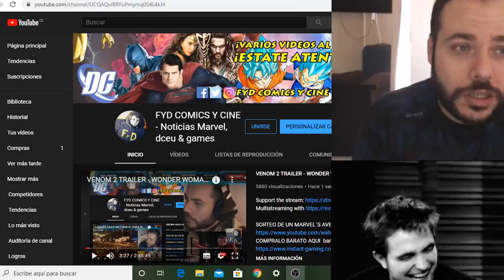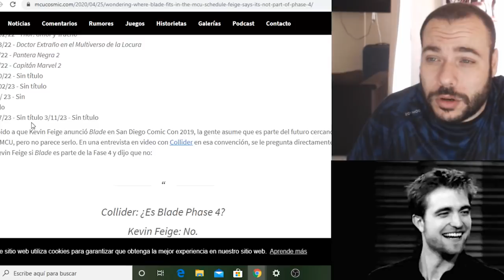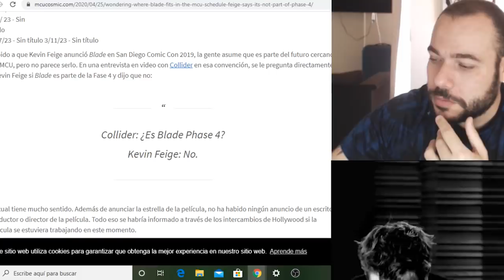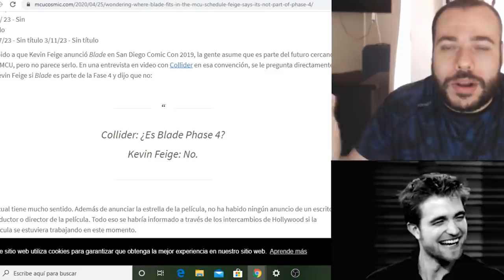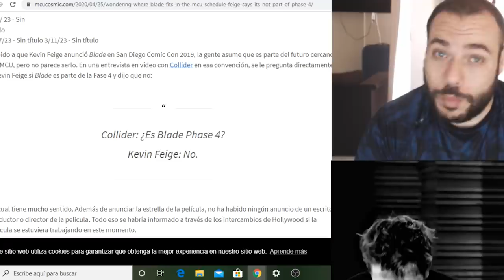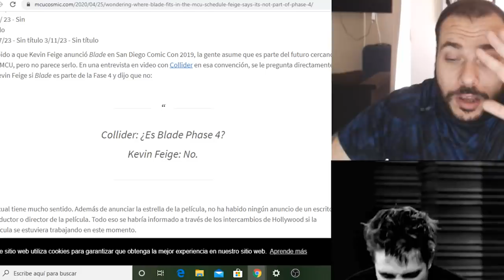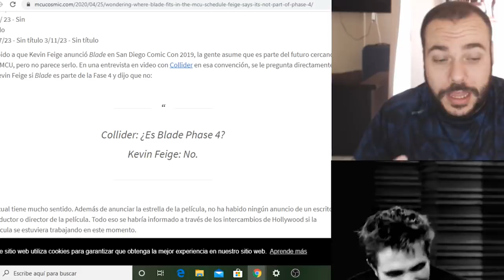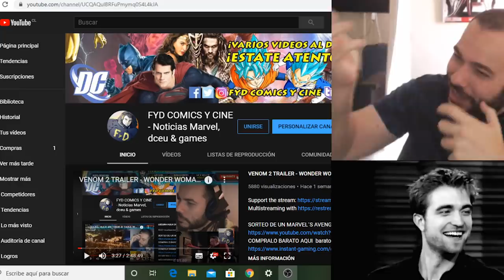🔥BLADE NO FORMA PARTE DE LA FASE 4! ¿QUE PASARA EN AVENGERS 5?LOS 4F Y LOS X-MEN EL FUTURO DE MARVEL